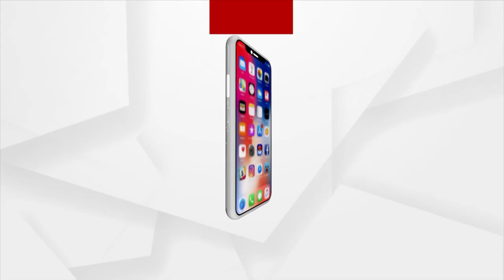BJP's Mixing Ceremony In Athagarh